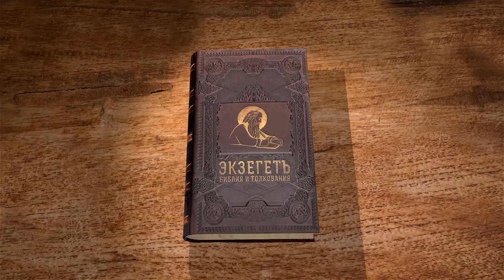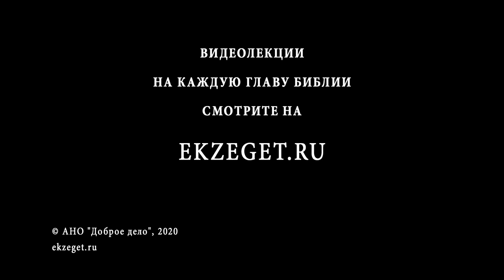Евангелие от Иоанна, глава 20. Протоиерей Димитрий Сизоненко. Толкование Библии. Священное Писание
Продолжаем цикл лекций Протоиерея Дмитрия Сизоненко по Евангелию от Иоанна.

В 20-ой главе говорим о Воскресении Христовом и следующих за ним событиях.
Как хронологически верно соотнести сообщения Евангелий? Мария Магдалина приходит ко гробу рано и видит, что камень отвален от гроба. Она сообщает Петру и Иоанну, они приходят ко гробу и дивятся, что Тела Христова во гробе нет. Но почему они не знали из Писания, что Ему надлежало воскреснуть, если Господь об этом говорил им раньше? А Мария стояла и плакала, но её слёзы были утешены - она увидела сначала Ангелов, а затем Господа. Почему она не узнала Его? Почему Богочеловек запретил прикасаться к Нему? Какой смысл у каждого из словосочетаний: "Отцу Моему и Отцу вашему, и к Богу Моему и Богу вашему"? Вскоре Господь явился 10 ученикам, когда они находились в запертой горнице. Что значит приветствие миром? Господь удостоверил, что Он воскрес в том же Теле, в каком и страдал, и дал им власть прощать грехи и отказывать в прощении. Итак, равную власть с Петром получили все ученики. Какую силу имело дуновение Христово? Фома не поверил на слово, что ученики видели Господа. Насколько грешно было его неверие? Господь не укорил Фому за неверие, а кротко призвал его удостовериться в том, в чём хотел, и не был неверным, но верным. Фома исповедал Христа Господом и Богом. Почему более блаженны невидевшие и уверовавшие? Глава заканчивается заметкой, что Евангелия содержат далеко не все события земной жизни Христа. Некоторые из незаписанных событий хранит Предание Церкви.